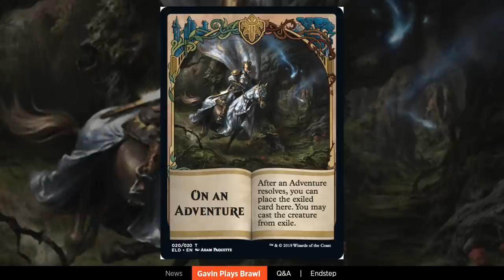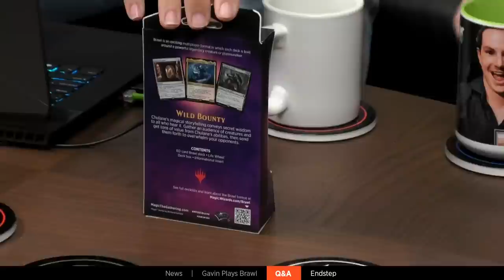Weekly MTG - Gavin Verhey Talks Brawl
Blake and Steve are joined by Gavin Verhey to discuss the Brawl format.

Weekly MTG airs every week on Thursdays from 2-3pm Pacific It is also available as a podcast on your favorite podcast provider!